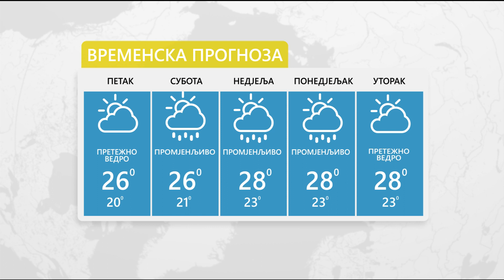Vrijeme: Pretežno vedro, sunčano i toplije 04. 09. 2020.